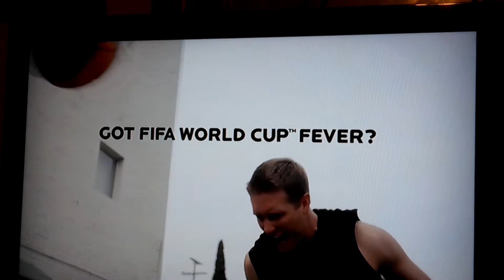Crack kid in ten years...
Everyone's favorite Crack kid all grown up.